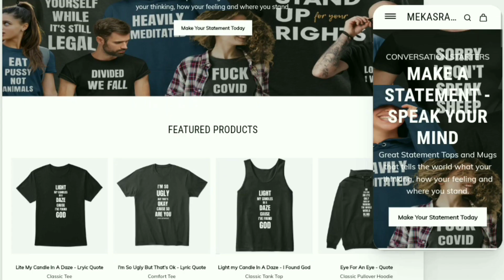Led Zeppelin - Four Sticks - { Reaction } - Led Zeppelin Reaction